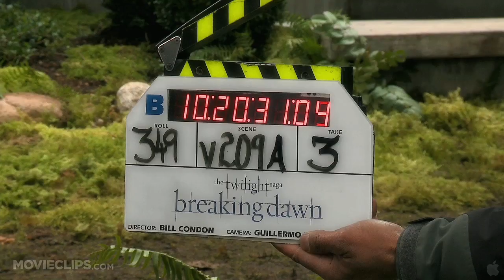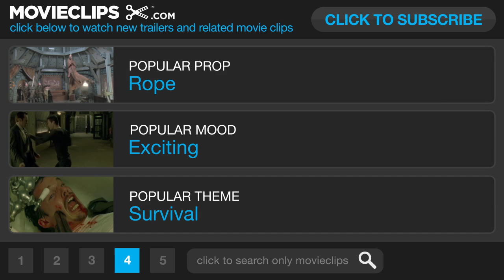The Twilight Saga: Breaking Dawn - Part 2 Featurette (2012) - Kristen Stewart Movie HD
After the birth of Renesmee, the Cullens gather other vampire clans in order to protect the child from a false allegation that puts the family in front of the Volturi.

Producer:
Bill Bannerman
Wyck Godfrey

Writer:
Stephenie Meyer
Melissa Rosenberg